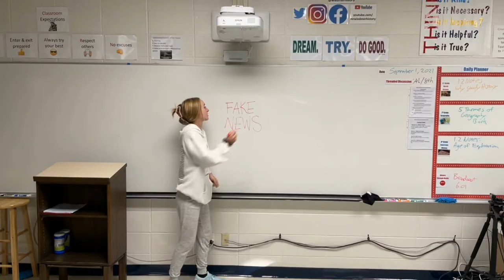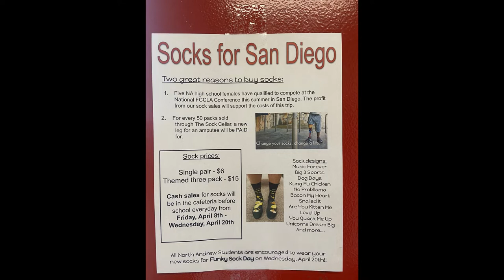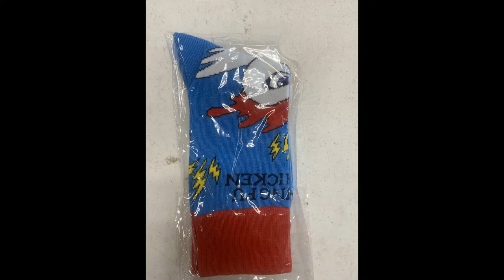NAC News Episode 6.28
In this episode of NAC News, we take a look at the latest happenings at North Andrew, Socks for San Diego, Easter, and a preview of the MLB season. Wyatt and Kara anchor.